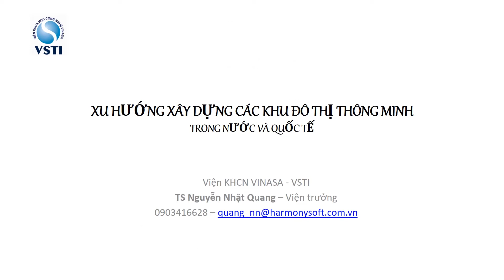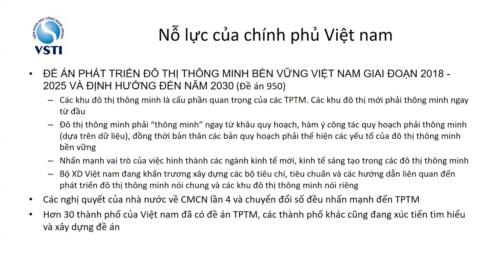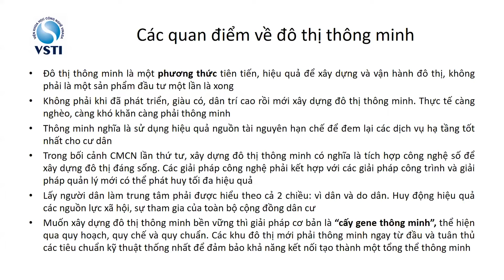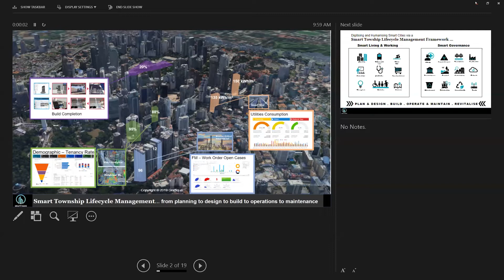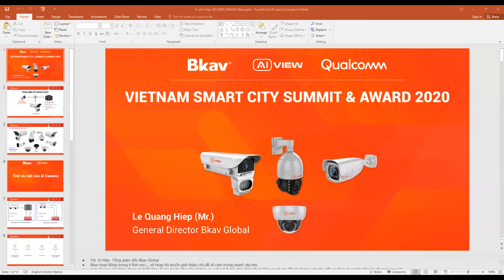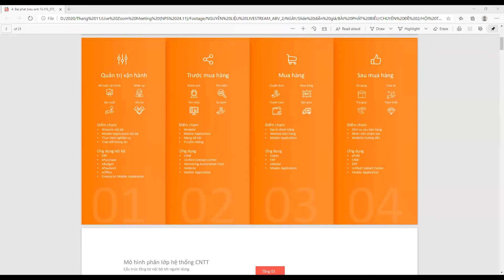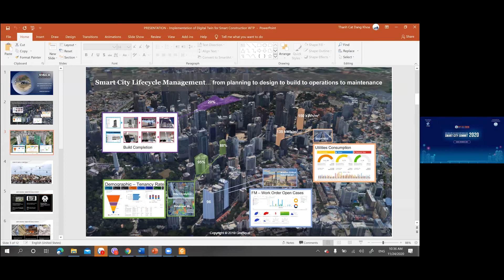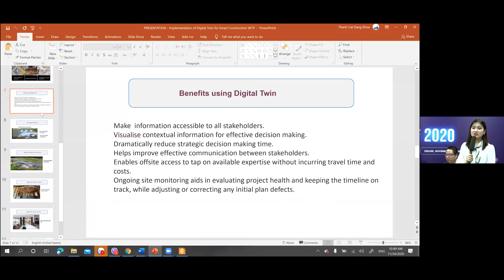Chuyên đề 2: Hội thảo 1: Khu đô thị thông minh – Tương lai Bất động sản thập kỷ thứ III